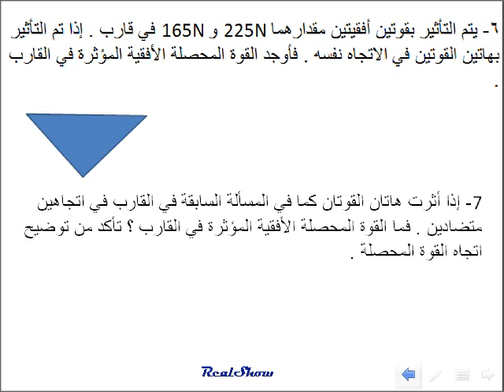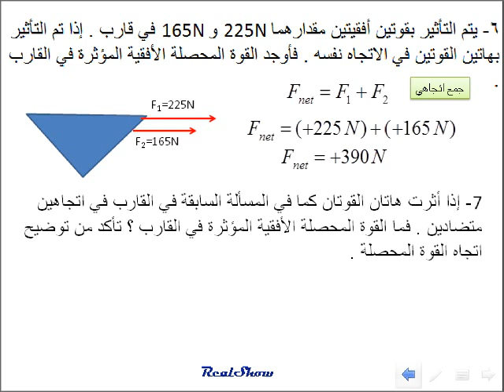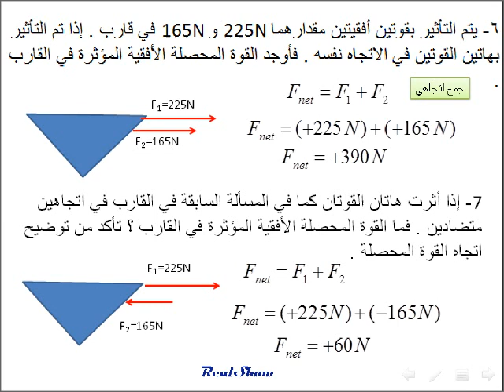فيزياء القوة الحركة Forces in one dimension( القسم 1 -4 )م6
فيزياء كمنهج دولة الامارات العربية المتحدة للعام الدراسي 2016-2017
المنهج الأمريكي McGraw Hill
 الوحدة 4 القوى في بُعد واحد Forces in one dimension

القسم 1-4 القوة والحركة Strength and movement

حل مسائل
6- يتم التأثير بقوتين أفقيتين مقدارهما 225N و 165N في قارب . إذا تم التأثير بهاتين القوتين في الاتجاه نفسه . فأوجد القوة المحصلة الأفقية المؤثرة في القارب
7- إذا أثرت هاتان القوتان كما في المسألة السابقة في القارب في اتجاهين متضادين . فما القوة المحصلة الأفقية المؤثرة في القارب ؟ تأكد من توضيح اتجاه القوة المحصلة .